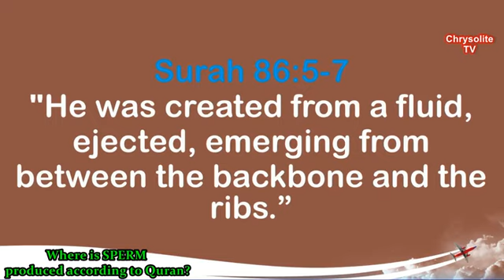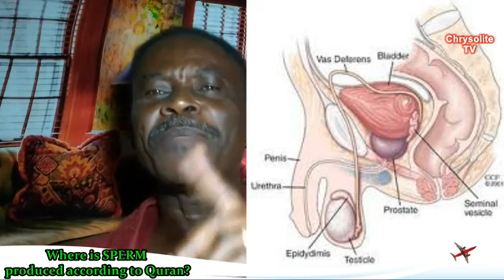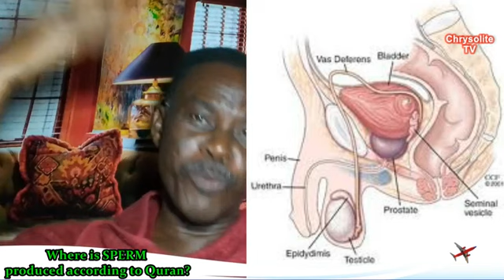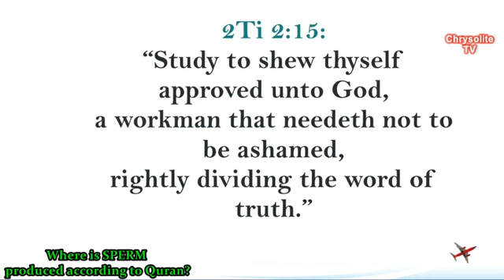Thou saith "Prophet" Mohammed: Sperm is produced from the BACKBONE and RIB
Intro: Apart from Adam, Eve and Jesus Christ, all humans were born by the ejaculation of sperms of a man to the womb of a woman, this sperm travelling and entering the egg of a woman and after some days fertilization tastes place.

Now where is this sperm produced?
Come with me as we listen to Dr. Mohammed Abdullah ibn Abd al-Muttalib who slaps the senses out of medical science with the most preposterous claim.
In my numerous post on Islam, I have been able to show that the Quran IS NOT FROM ALMIGHTY GOD.
I started by proving from the Quran, even the person they call JESUS is more distinguished than their Mohammed. He was born SINLESS but not Mohammed and He is far GREATER than anybody. etc etc etc.
Now i shift to SCIENCE and the Quran. In reading the Quran what we all know to be the truth of science is wrongly written in the Quran. One of such is where HUMAN SPERM IS PRODUCED.
MOHAMMED SAID: Sperm is produced from the backbone and the ribs.
Surah 86:5-7 "He was created from a fluid, ejected, emerging from between the backbone and the ribs."
SCIENTIFIC FACT: "Sperm is produced by the testes and is stored in the epididymis. Think of the epididymis as a reservoir in the back of the testicles. From this reservoir, the sperm travels upstream (through the vas deferens) with its eyes set on the ejaculatory ducts where it will be ready for launch".
 humnn, Mohammed said this? he might have been possessed by that demon who beat him in the cave and ordered him to recite the quran..
A Muslims said, the semen mixis with others components etc .
he said: “As we can see, just prior to coming out of the body, all components of semen are mixed near the prostate, which is centered in the body, between the backbone and the ribs, or between the spine and the chest, which is between the back and front of the abdomen or torso, and most certainly not in the testicles or in the lower body at all.
he continued:
Don't challenge the scientific facts of the Quran. Those who did, were led into Islam by it.
“All chemicals by their nature have several components within them, their formation starts at inception starts will ALL the components..there is nothing like mixing. The Semen is the liquid within which the sperm MAY be found.
The semen DOESN'T mix with anything.
Let me give you a typical eg. We have white blood cells and red blood cells in blood. The blood doesn't mix with the cells..its in the nature of the blood ..that's the DNA of the blood.
…… if the blood suffers from the absence of any of these cells within its formation ...the blood is unhealthy.
Likewise if the semen in its formation (not in its mixing...foolish science) doesn't have the sperm in it..the male mammal will not be able to impregnate a female.
To say the semen comes to mix with whatever is one of the most ridiculous scientific falsehood  in 2020.
Do muslims learn at all?
The ribs and backbone have NOTHING to do with reproductive organs..
No matter how you muslims lie about science to give credibility to your Koran...truth will still expose you.
How can Muslims turn science upside down in their desperate bid to save their Koran from its error!!!
MY DEAR MUSLIM FRIENDS, I tell you, your continuous desire to defend the Quran and Islam is making you Muslim nurses and doctors to even write contrary to what your Medical have taught you and you know and understand. THIS IS SO SAD AND UNFORTUNATE what Islam can do to a fine minds
Again this is what your Quran says. Its simply saying the fluid [Semen and sperm] are ejected and emerging from the backbone and ribs. IS THAT WHAT YOU KNOW IN MEDICINE?

My Question: If the Quran is really from the Almighty God, why is the process of sperm production in the Quran at variance to science?
Unfortunately, AS USUAL, you will get some Muslims come here to DEFEND this weird position of the Mohammed instead of reflecting on the MANY EXPOSE' that will help them to have AN INFORMED JUDGMENT ABOUT THIS MOHAMMED AND WHAT HE CLAIM TO HAVE HEARD.

Continue on Part Three